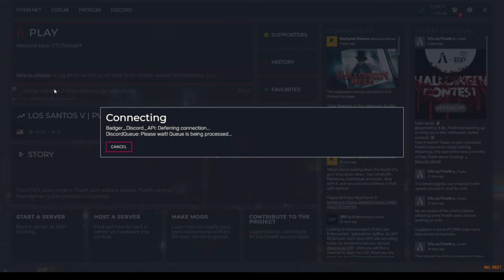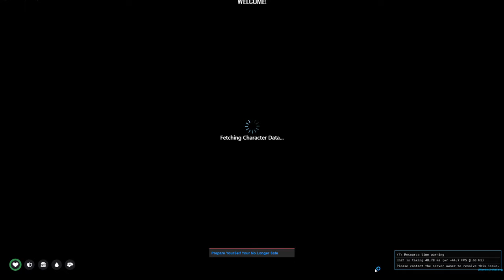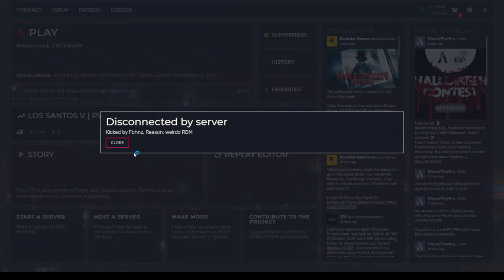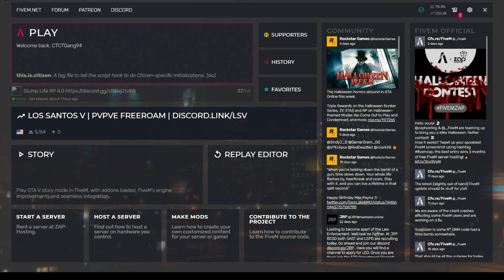SlumpLifeRP EPS12 Get Back on Bitch Nigga Fhonz at his boxing fight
GOT YOU PUSSY GGK